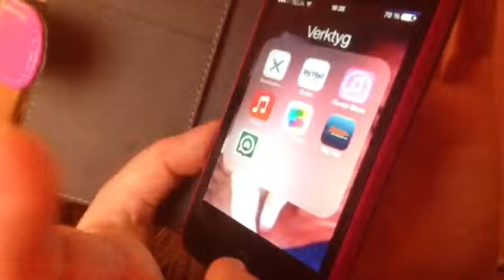Bloopers nr 1